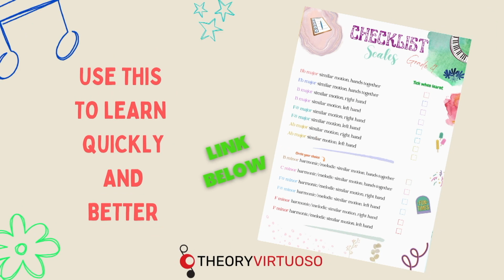MASTER YOUR PIANO SCALES FOR FREE | ABRSM | GRADE 3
Watch and learn how to play some of the ABRSM Grade 3 piano scales for free. You can change the speed of the video and play it slower or faster.
Each scale is played with hands separately and together so you can practise and improve your playing in a comfortable way. The minor scales are played in their melodic and harmonic version. In the exam, you can choose one of them!

0:00 Introduction
0:43 D major
2:50 Eb major
4:15 E minor
8:06 E major contrary motion
8:53 D major arpeggio
9:58 E minor arpeggio

ALL the scales are available for the members of my channel. Join the club if you want to learn the scales with ease and no stress. Click on this link and enjoy learning.

If you want to improve your exam planning, get the checklist for scales available at this link.

DISCOVERING MUSIC THEORY - the official ABRSM workbooks all answered and explained

🎻MUSIC THEORY VIDEOS - To revise and improve your knowledge.

THEORY VIRTUOSO is a series of FREE ONLINE TUTORIALS for ALL.
They include:
- The latest ABRSM Theory workbooks ‘Discovering Music Theory’ GRADE 2 TO GRADE 5
- exam papers
- musical quizzes
- piano pieces from the latest ABRSM syllabus
- scales